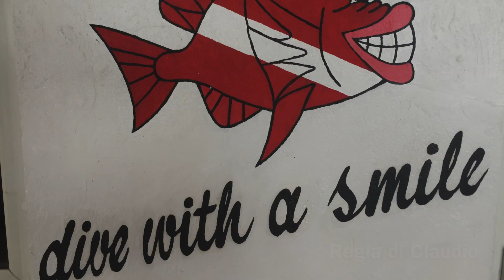Deep Slope - Malapasqua Island - Philippines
Dive Site: Deep Slope
Malapasqua Island - Philippines
August 2019